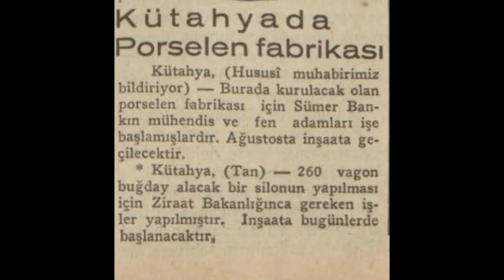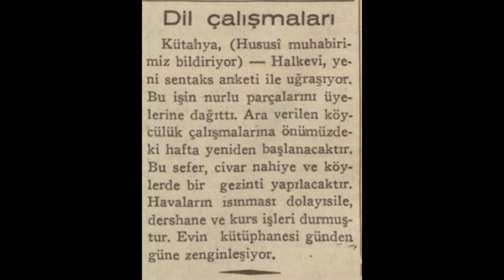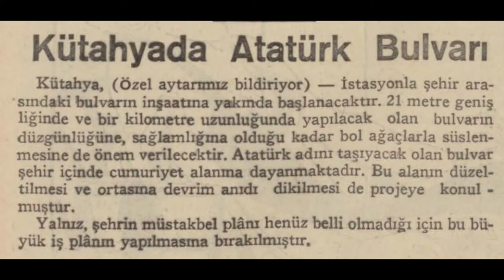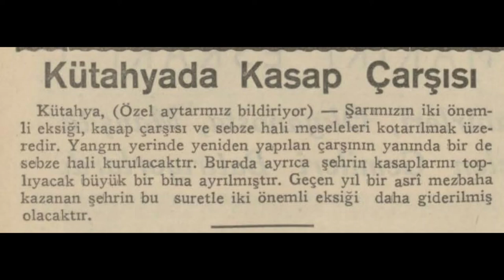Kütahya 1935 Haberleri (1)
Kütahya hakkında çıkan 1935 yılı (Mayıs-Haziran-Temmuz-Ağustos) haberlerdir.

1. Haber:  Kütahya'da sanatoryum ve stadyum yapılıyor
2. Haber: Kütahya'da porselen fabrikası
3. Haber: Dil çalışmaları
4. Haber: 3 telgraf
5. Haber: Tam teşkilatlı bir hastane
6. Haber: Telefon köyleri bağlıyor
7. Haber: Kütahya iyi su istiyor
8. Haber: Kütahya'da Atatürk Bulvarı
9. Haber: Sümerbank'a geçen fabrika
10. Haber: Kütahya'da kasap çarşısı